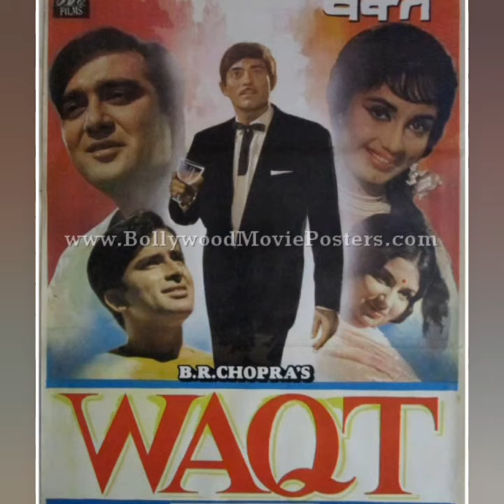Waqt(1965) | Aage vi jane na tuu | Cover play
Joh vi hai..bas yahi ek pal hai..